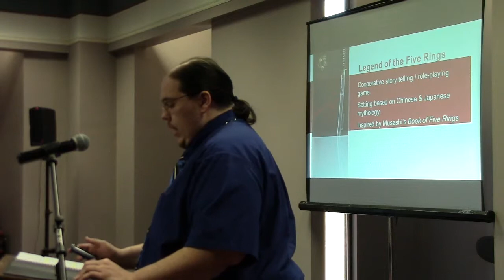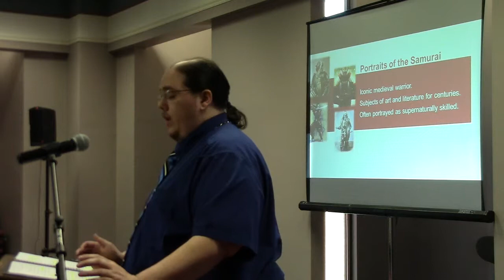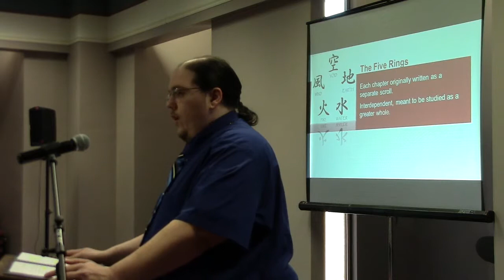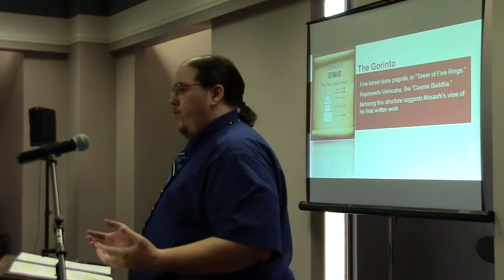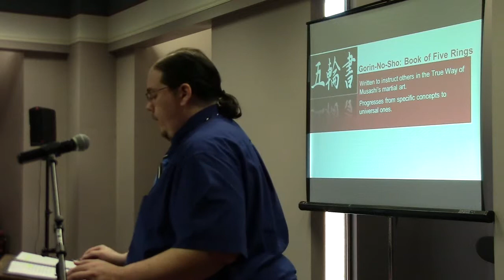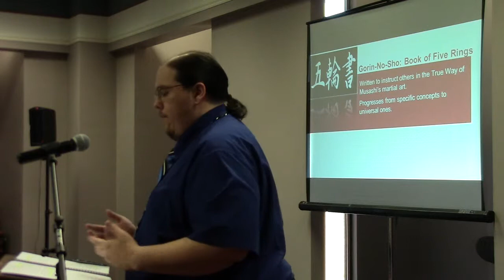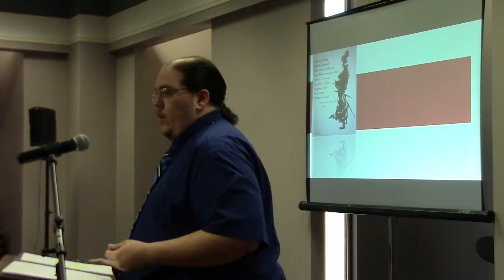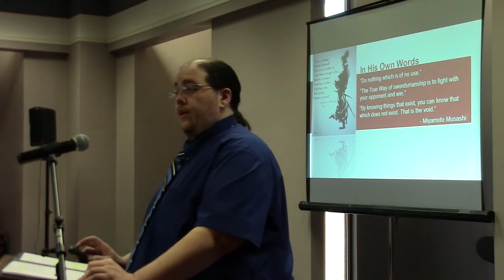Jonathan Singleton - Miyamoto Musashi: Samurai Philosopher